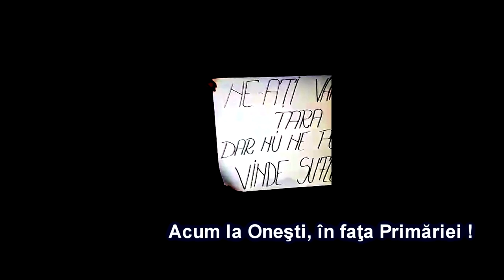acum la onesti in fata primariei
Tinerii manifesteaza si la Onesti !
Joi 05 noiembrie 2015 in fata Primariei din Onesti acum la onesti

Cu stima,
echipa Exclusiv

Vizionare placuta !